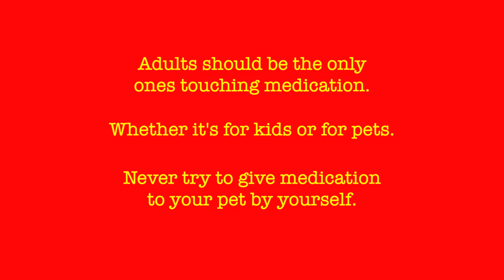A Day With a Dog Trainer | Virtual Field Trip | KidVision Pre-K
Miss Penny visits a dog trainer. She interviews her about her experiences that lead her to becoming a dog trainer. The trainer brings out a variety of different dogs to demonstrate animal safety, pet responsibility, and how to train a dog to be well behaved. Who let the dogs out?!